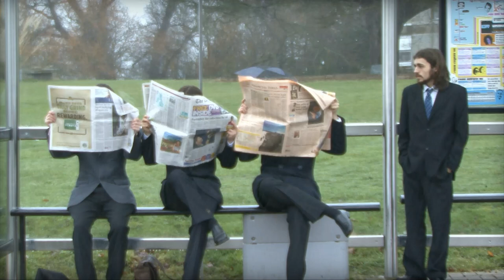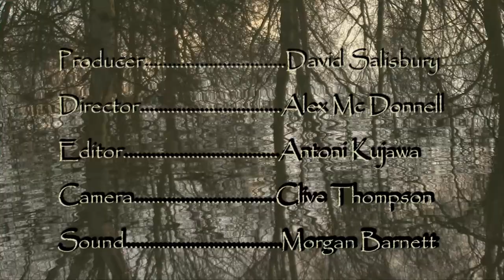Lines Written in Early Spring - A Short Film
A modern telling of William Wordsworth's classic 1798 poem.